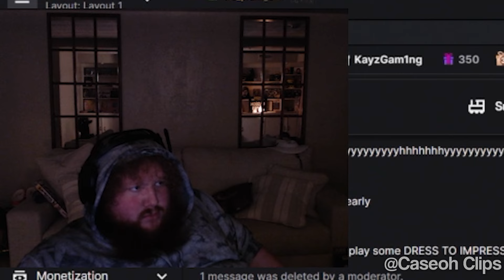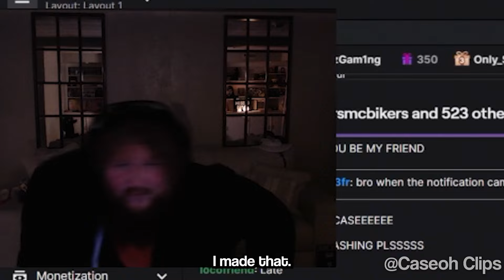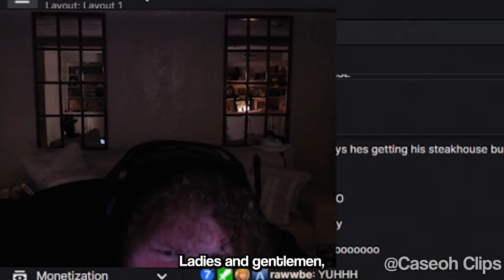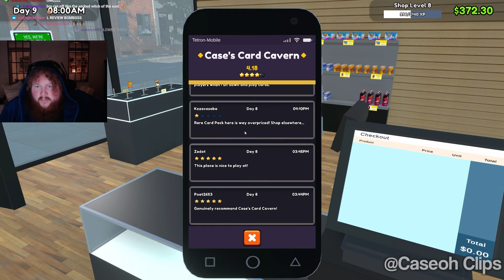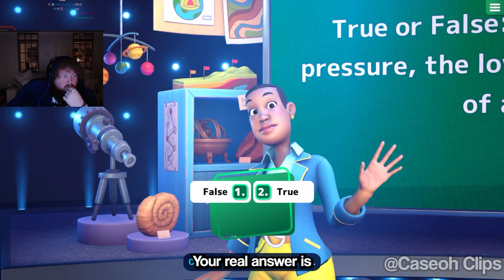caseoh clips i found in my happy meal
I AM NOT CASEOH! This is a Fan channel of Caseoh providing the funniest clips and best stream moments about Caseoh for fans.